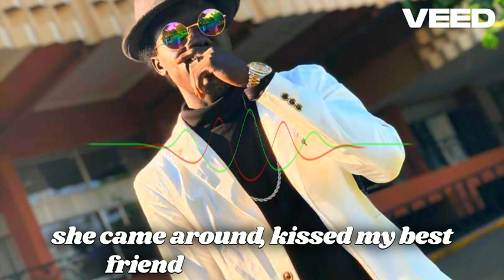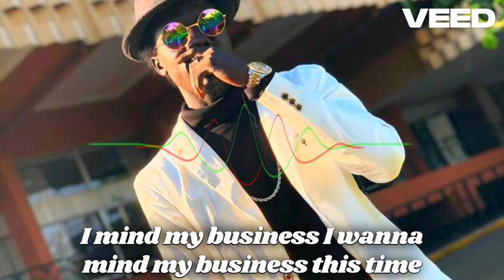Mind My Business (coming Soon ) new South Sudan music by YMO